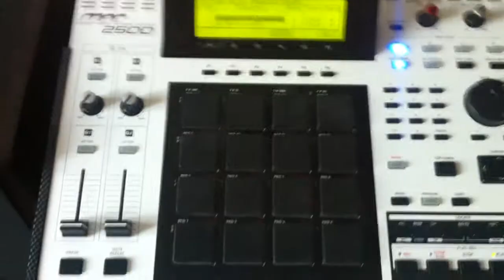Alehandro - Fear on AKAI MPC 2500